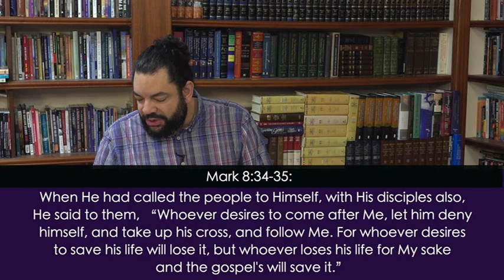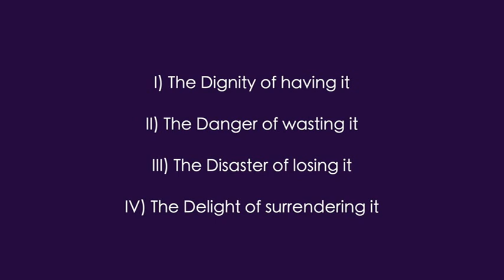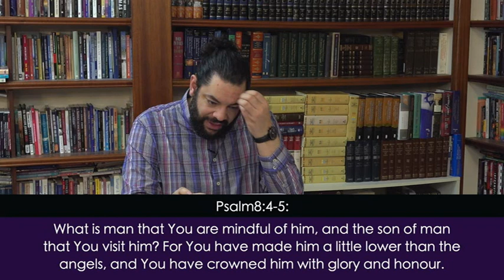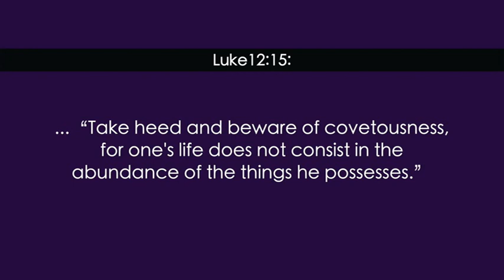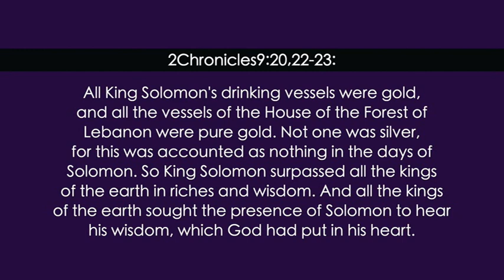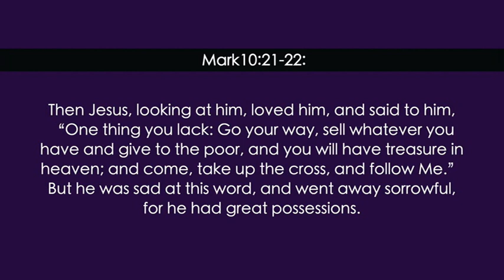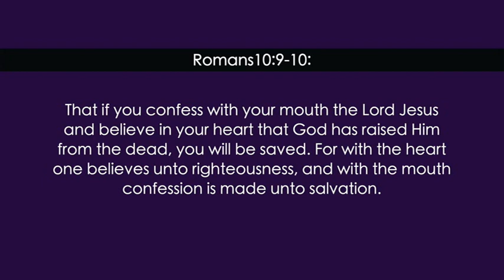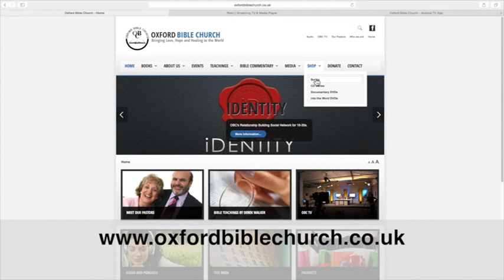Derek Walker | The Value of a Soul 1